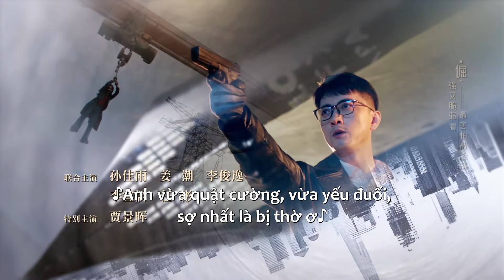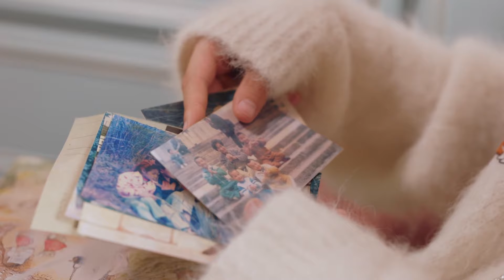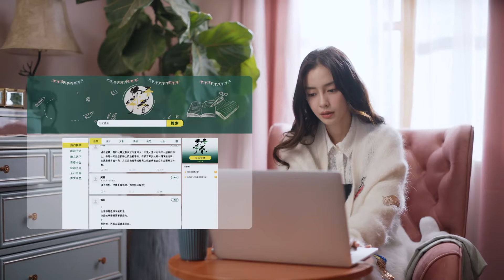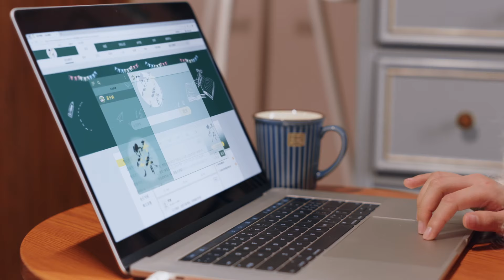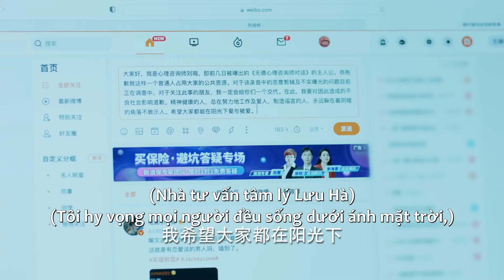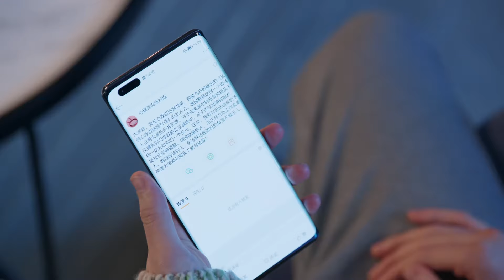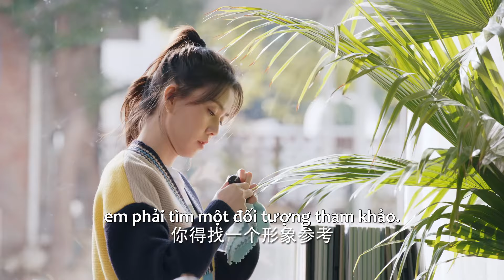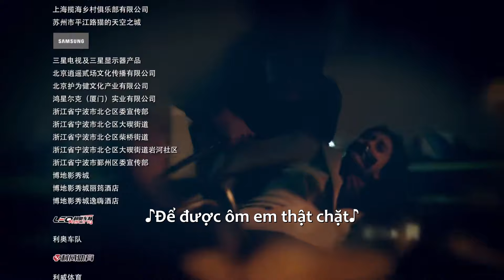VIETSUB | Mộ Sắc Tâm Ước (Twilight) - Tập 8 | Nhậm Gia Luân & Angelababy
Tóm tắt nội dung phim: Lưu Hạ (Angelababy đóng) - đang tham gia hướng dẫn sức khoẻ tâm lý thì gặp phải một người phụ nữ muốn nhảy cầu, Lưu Hạ liền dùng kiến thức của mình để khuyên nhủ, cuối cùng cô cứu thành công người phụ nữ này.Cảnh tượng này tình cờ lọt vào tầm mắt của Kì Liên Sơn (Nhậm Gia Luân đóng) một nhà văn chuẩn bị chuyển thể tiểu thuyết tâm lý lý luận thành kịch bản phim, và anh đã mời Lưu Hạ làm cố vấn. Để thực hiện lý tưởng giúp đỡ nhiều người hơn, Lưu Hạ đã thành lập phòng khám của riêng mình, với chuyên môn xuất sắc và khả năng đồng cảm, cô nàng đã giải quyết nhiều vấn đề của những khách hàng cảm thấy áp lực tâm lý do sự nghiệp, gia đình hoặc các vấn đề tình cảm, và giúp họ khôi phục sức khỏe.Bên cạnh đó tiểu thuyết của Kì Liên Sơn nhận được sự hướng dẫn chuyên nghiệp từ Lưu Hạ trong quá trình chuyển thể chúng thành phim điện ảnh và phim truyền hình. Khi sự tiếp xúc giữa hai người ngày càng sâu sắc, anh dần dần bị cô thu hút sâu sắc.Khi rảnh rỗi, Lưu Hạ còn hợp tác với bạn bè để phát triển một hệ thống kiểm tra tâm lý AI, và áp dụng nó cho trẻ em và phúc lợi công cộng cộng đồng với kết quả xuất sắc. Kì Liên Sơn cũng từng bước tham gia vào các hoạt động phúc lợi công cộng của Lưu Hạ, giúp những người gặp thử thách trong cuộc sống thoát khỏi khó khăn tâm lý.